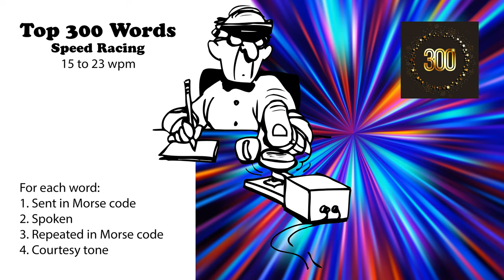Top 300 Words Speed-Racing - 15wpm